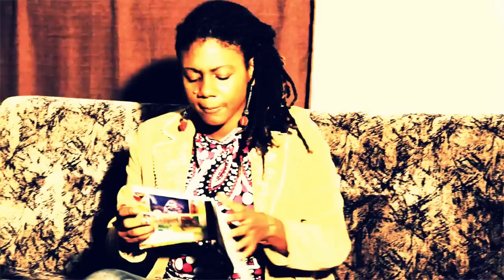(Naomie, Chrycee, The Mecca) - PUSH PUSH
Three vibrant homegrown St. Lucian artistes have come together in the spirit of community and positivity to create a pulsating uplifting track entitled "Push Push". When Naomie "Ngozi" Grandison, Christine "Chrycee" Charlemagne and Keen "The Mecca" Cotter where asked to write the theme song for the 2014 Piton Film Festival they were all very excited.  Rawl 'Rossi" Alcide of Dejavu Digital Studios came on board and did a master production.

This fresh addictive track speaks to being determined and persistent on the journey to achieving your dreams. Don't listen to the naysayers, focus on your fire within and never give up on pursuing your dreams,  are the key messages of this song.
 Founders of the Piton Film Festival; Mr Ed Umoja Herman, Ms Kathleen Walls ( both of Sisters in Harmony) and Ms Emeyln Stuart (of the Oktober Film Festival in New York) expressed deep satisfaction with the production and look forward to the song being aired at the Film Festival in New York in October this year